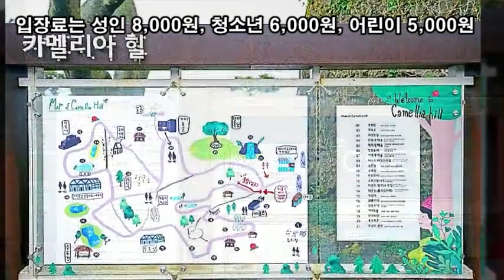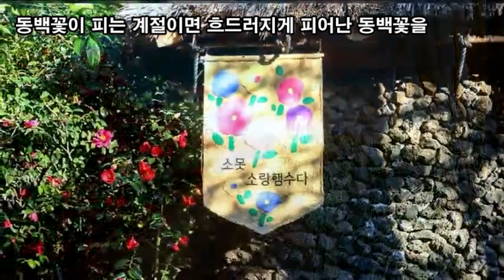랜선힐링여행, 제주 겨울여행, 동백꽃 만개 동양 최대 동백 수목원 카멜리아 힐 제6탄